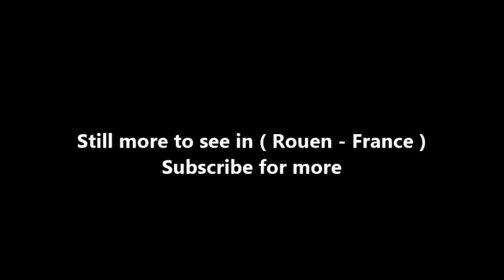Places to see in ( Rouen - France ) Church of St Joan of Arc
The Church of Saint Joan of Arc is a Catholic church in the city center of Rouen, northern France. The church of Saint Joan of Arc was completed in 1979 in the center of the ancient market square in Rouen.

This is the place where Joan of Arc was burned at the stake for heresy in 1431. A small garden, Le Bouchet, which is outside and to the north of the church marks the exact spot. The stained glass windows come from the 16th century Church of Saint Vincent (originally located a few metres away in central Rouen. The ruins can still be seen today). The old church was almost completely destroyed in 1944 during World War II, but the windows had been removed and stored in a safe location during the war. They were then incorporated into the Church of Saint Joan of Arc.

The modern church Sainte-Jeanne d'Arc and the adjacent market halls were designed by the architect Louis Arretche.[3] The sweeping curves of the structure are meant to evoke both the flames that consumed Joan of Arc and an overturned longship. Many early Christian churches were designed in the shape of an overturned boat. The market halls simultaneously resemble smaller overturned boats and fish with gaping mouths, which are also rich Christian symbols.

Window of St. Peter’s life, 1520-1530, gift of the Boyvins, lords of Bonnetot; Window of St. Anne, 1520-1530, by Jean Le Vieil and offered by the Compostela brotherhood; Window of the Virgin’s Triumph, ordered in 1515 and completed circa 1522, work of Jean and Engrand Le Prince; Window of St. Anne’s Tree, 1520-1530; Window of the life of St. John the Baptist, completed in 1526, work of Engrand Le Prince; Window of the Œuvres de Miséricorde, completed in 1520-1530, work of Engrand and maybe of Jean Le Prince; Window of St. Anthony of Padoua, 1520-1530; Window of the Saints, 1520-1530; Window of the childhood and public life of Christ, 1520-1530, gift of the Le Roux de Bourgtheroulde; Window of the Passion, 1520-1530; Window of the Crucifixion, 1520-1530; Window of the glorious life of Christ, 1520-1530; Window of the martyrdom of St. Vincent, 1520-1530, gift of the Le Roux, lords of Esprevier.

( Rouen - France ) is well know as a tourist destination because of the variety of places you can enjoy while you are visiting Rouen . Through a series of videos we will try to show you recommended places to visit in Rouen - France